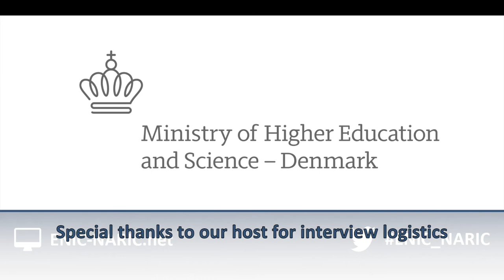Stig Arne Skjerven : Main outcomes of the 24th Annual Joint Meeting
SPEAKER AT THE 24TH ANNUAL JOINT MEETING OF THE ENIC AND NARIC NETWORKS and PRESIDENT OF THE ENIC NETWORK :
Stig Arne Skjerven, Head of Norwegian ENIC/NARIC - Director of Foreign Education
NOKUT, Norway

ABOUT THE EVENT:
The 24th Annual Joint meeting of the ENIC and NARIC Networks was held in Copenhagen (Denmark) on the 26 - 27 June, 2017 . The theme of meeting was the 4th industrial revolution and its impact on the field of recognition but also higher education in general.

THE QUESTION:
We asked some of our event speakers for their thoughts on the following question: What are the main outcomes of the 24th Annual Joint meeting of the ENIC and NARIC Networks?